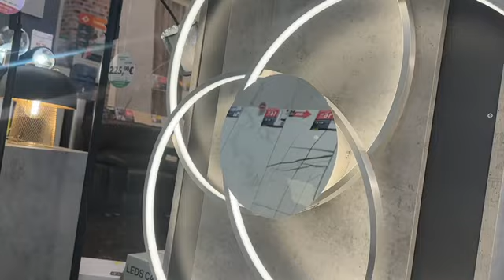EUROLED.LV Ceiling lamp SEDONA